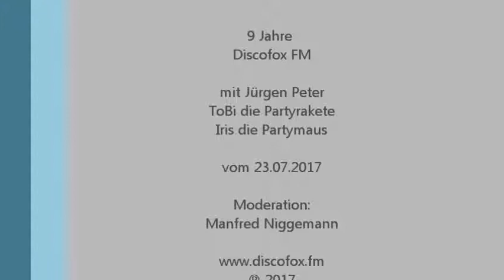Jürgen Peter bei "9 Jahre Discofox FM" (vom 23.07.2017)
Discofox FM hat sein großes Geburtstagswochenende gefeiert und zu diesem Anlass hat sich Moderator Manfred am Sonntag mittag besondere Gäste ins Sendestudio Krefeld geladen.

Mit Schlagersänger "Jürgen Peter", "ToBi die Partyrakete" und "Iris die Partymaus" haben sie gemeinsam viel Spaß im Studio gehabt und die Hörer unterhalten.